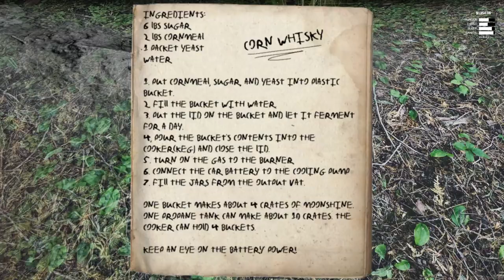Making Moonshine Deep in the Wilderness - Junkyard Truck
Welcome back to Junkyard Truck. In today's episode of Junkyard Truck, I'm doing a great job breaking the game once again and I'm finally making my own moonshine.

About Junkyard Truck:

Junkyard Truck is an open-world off road driving and mechanic simulator. Build, upgrade, and maintain your old off road truck. Make money using your skills in driving, scavenging, gambling, or moonshine brewing. Try to build a truck capable of taking on the difficult challenges around the map.

-Classics-

-Links-